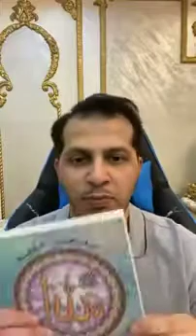اسباب محبة الله لك ، كيف هي حب الله لك ، كيف يحبك الله - طلال فاخر